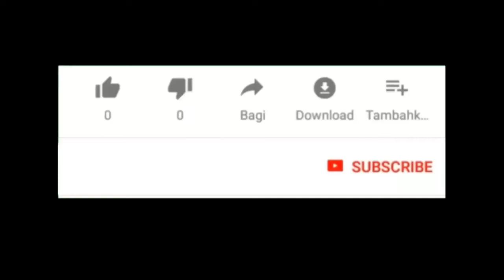Boss Cilik Makan Snack Kentang || Boss Rockmantic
Adik boss beli snack kentang dan langsung di makan sama saos sambalnya.